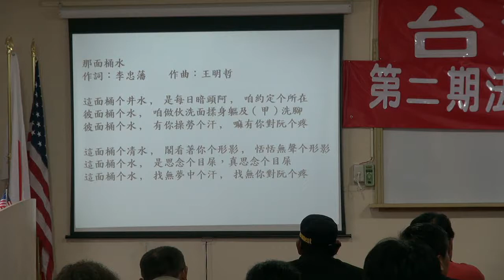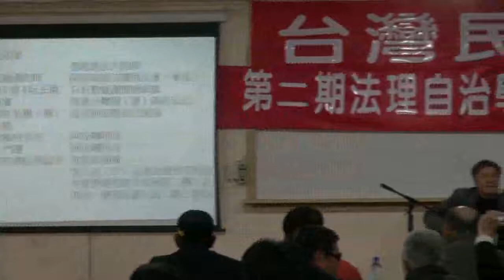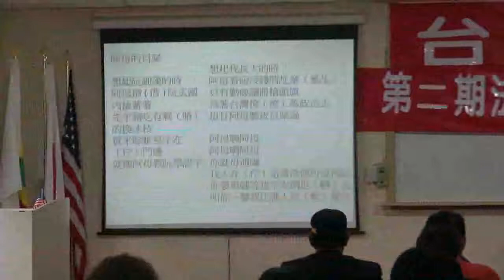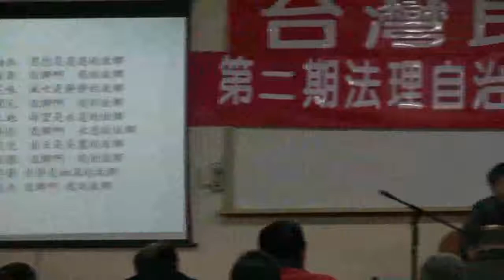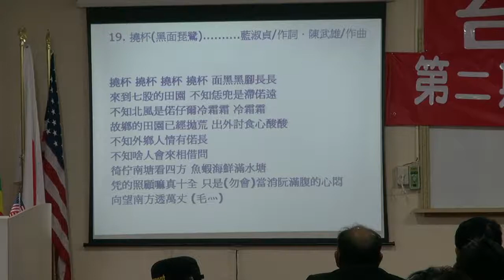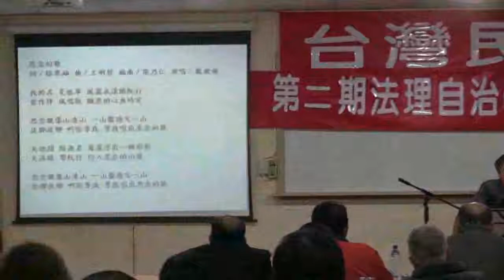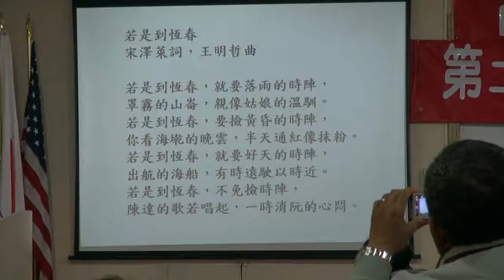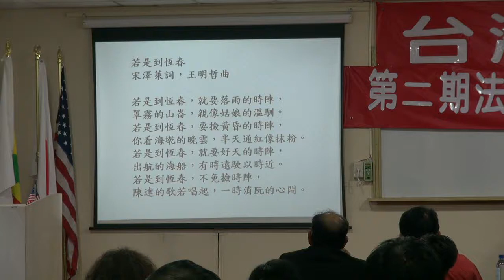120218-6b-音樂創作分享-王明哲-台灣民政府高級參議班第二期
120218-6b-音樂創作分享-王明哲-台灣民政府高級參議班第二期